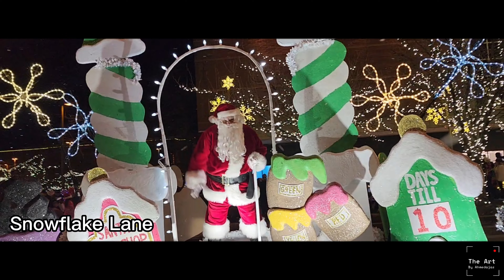Snowflake Lane | The Christmas Parade | Bellevue Square | The Art by Ahmedajaz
Experience the wonder of falling snow, dazzling lights, festive music, toy drummers, and dancers in this complimentary nightly parade of holiday floats. Join us on the sidewalks between Bellevue Square and Lincoln Square from NE 4th to NE 8th Streets every night at 7 pm.